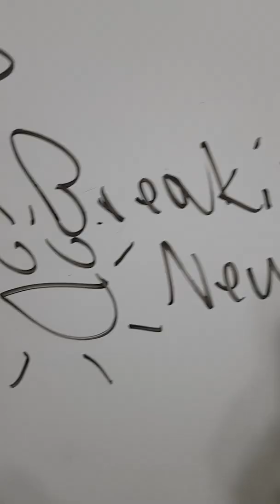JVF Mario's bad news